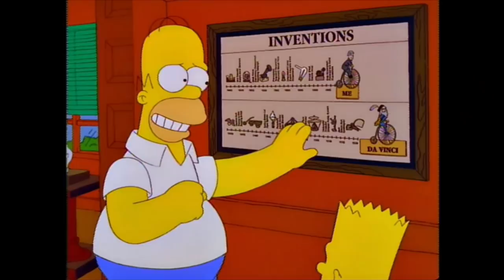The Top 10 Simpsons Season 10 Episodes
Let's count 'em down!

0:28 “Honky Town” (Super Mario RPG) by Wiesty & XPRTNovice

1:42 "Rain Prayer" (Pokemon Red & Blue) by PROTO-DOME

2:57 “The Prodigal Son Returns” (Castlevania) by Mustin

4:15 “Caos” (Sonic the Hedgehog) by Jose The Bronx Rican

5:36 "abstractions of rain" (Super Dodge Ball) by posu yan

6:57 “Crystal Potion” (Mega Man 3) by posu yan

8:13 "Toadofunksky" (Super Mario RPG) by Yoann Turpin

9:28 “Voodoo, Roots 'n Grog” (The Secret of Monkey Island) by Diggi Dis & Alex Jones

11:12 “In Bayshire” (Yu-Gi-Oh! 5D's: Duel Transer) by Radiowar

12:37 “Letting Go” (Animal Crossing)  by OA